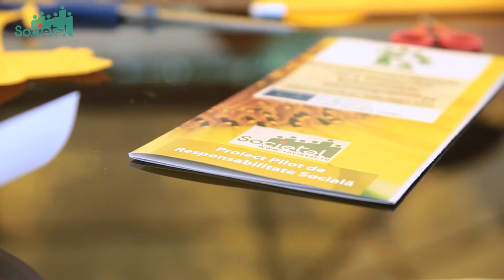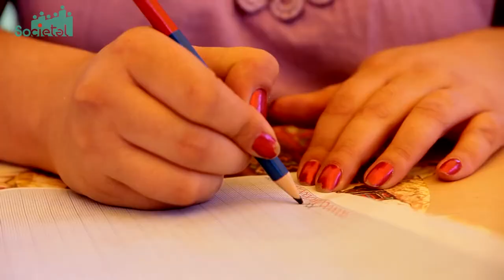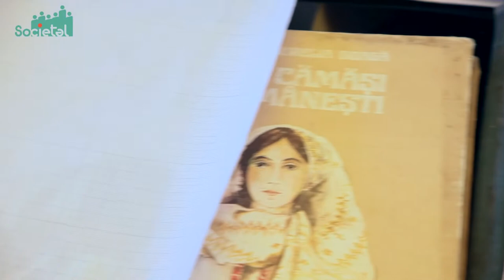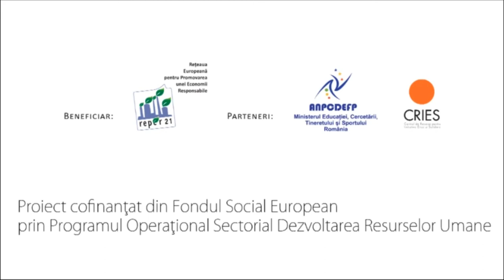Proiect pilot Societal - Traditional Lifestyle as a model for Sustainable Development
Proiectul "Traditional Lifestyle as a model for Sustainable Development" este coordonat de Asociatia Culturala pentru Copii si Tineret MILLENIUM ART si face parte din cele 19 de proiecte pilot de Responsabilitate Sociala.